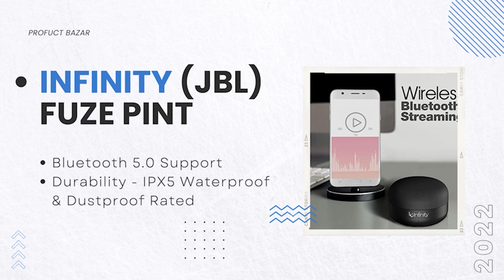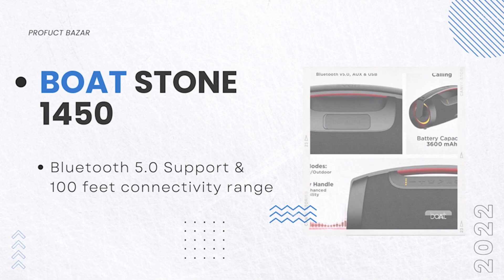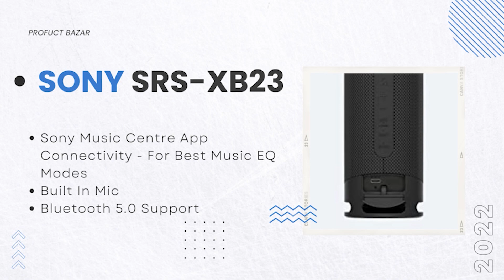Best Bluetooth Speaker 2022 👌 Top 5 Best Bluetooth Speaker Under 10,000 || Best Portable Speakers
Checkout These Bluetooth Speakers From Here ✅

5. Infinity (JBL) Fuze Pint
4. boAt Stone 1450 Portable Wireless Speaker
3.Tribit StormBox 24W Bluetooth Wireless Speakers
4. Sony SRS-XB23 Wireless Extra Bass Bluetooth Speaker
1. JBL Flip 5 by Harman Bluetooth Speaker

Hello, This video is about Top 5 best Bluetooth speakers in India 2022 under 10,000₹ . We have selected this list of best Bluetooth speakers after a very long research. Hope, you will find this video useful.

Prashant Chaudhary
Product Bazar